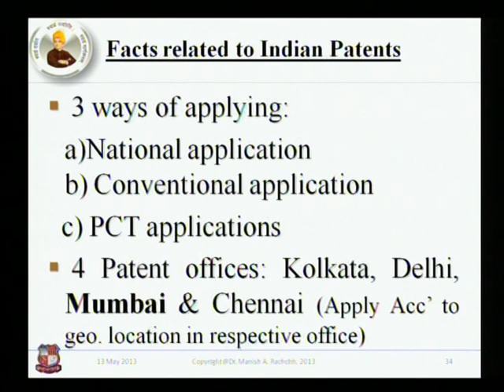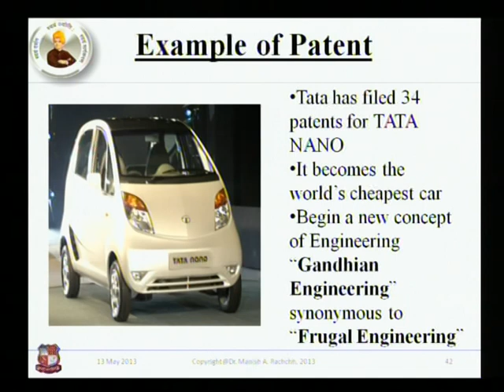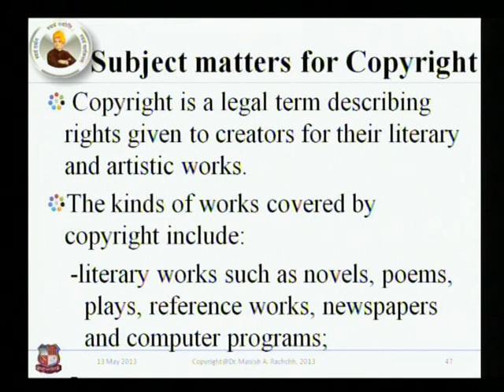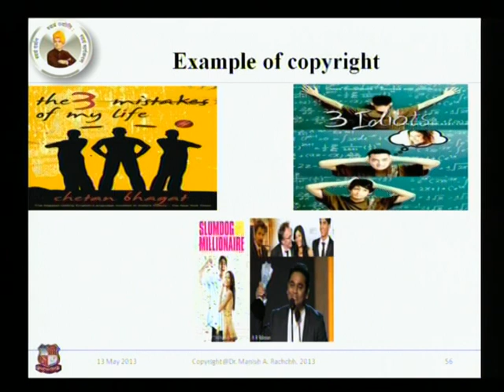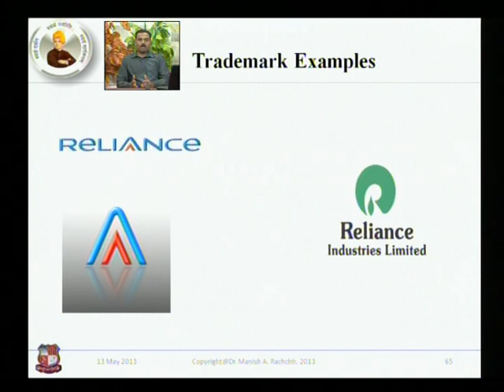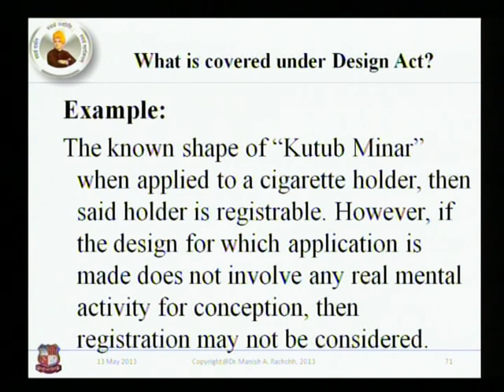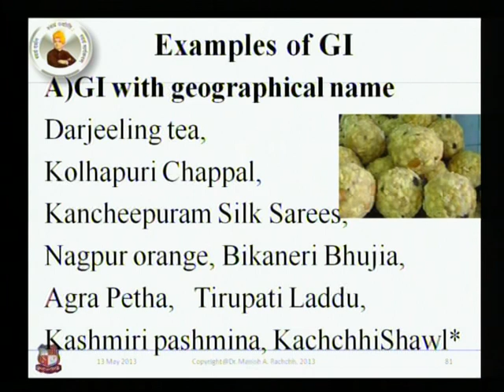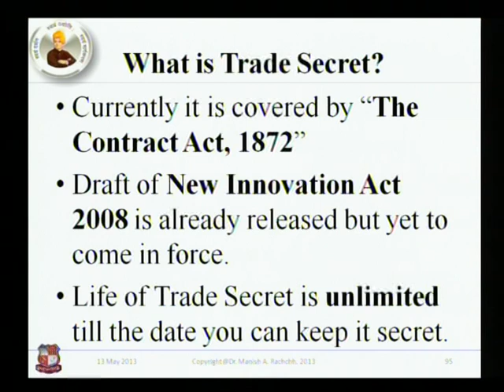GIC IPR Series(Part-2) : Overview of IPR for Engineering Students of Innovation Sankuls